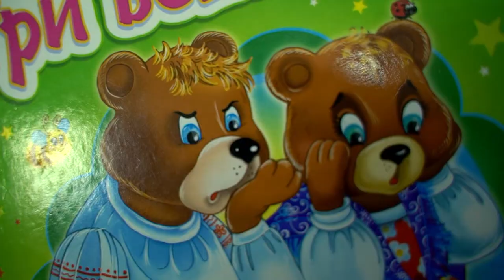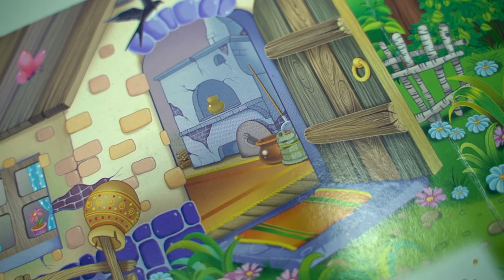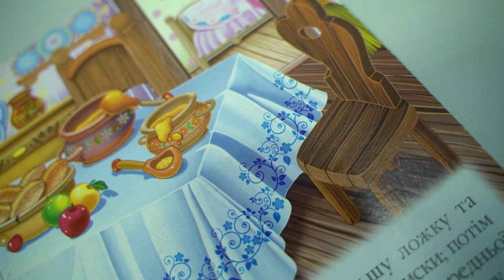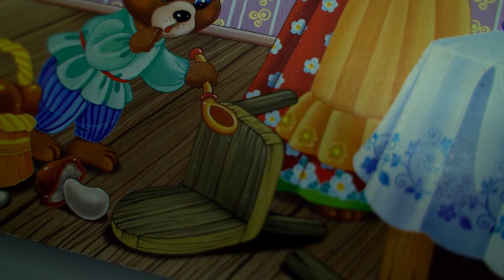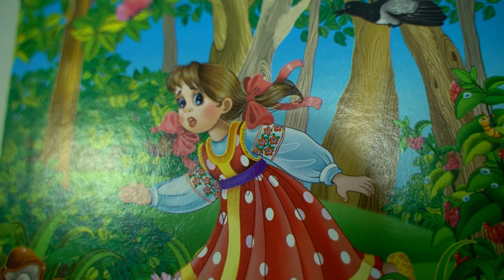Казка вихідного дня | Три ведмеді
Казку вихідного дня читає журналістка Вікторія Семенюк. Нагадаємо, що це проєкт 12 Каналу, який має на меті нагадати, наскільки важлива присутність друкованої книжки у житті дитини. Волинь, Луцьк, 12 канал